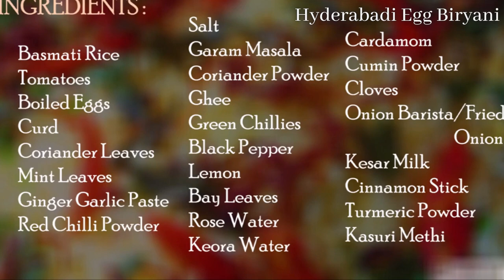Hyderabadi Egg Biryani [How to make Hyderabadi Egg Biryani] [Egg Biryani]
How to make Hyderabadi Egg Biryani